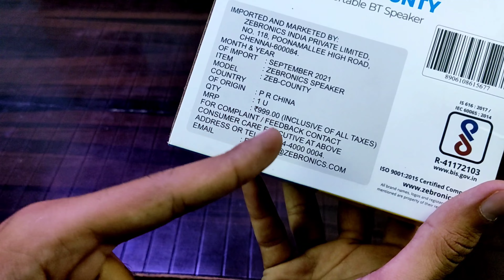Zebronics Zeb-County 3 UNBOXING REVIEW + SOUNDTEST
Hello friends I hope you will like the video..

zebronics zeb county 3,zebronics bluetooth speaker, bluetooth speakers under 500,zebronics zeb county review, zebronics speakers

ZEBRONIC SPEAKERS

SOME PRODUCT WHICH I USE :-
IKALL PHONE 4999/- RS
BOYA BY M1 MIC
BOYA BY MM1 MIC
POCO X3 PRO MOBILE
MI 11X MOBILE
PROCUS VIPER CAMERA
PTRON HEADPHONE
BOAT ROCKERZ 400 HEADPHONE